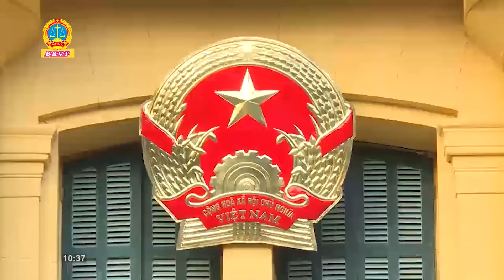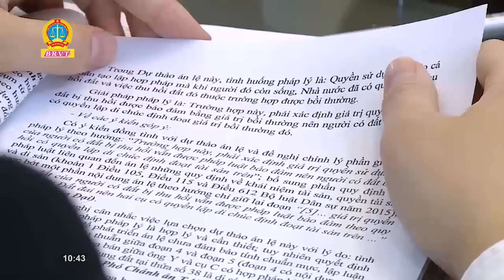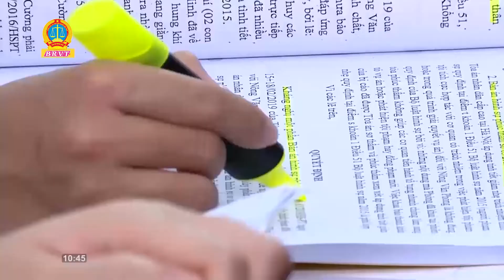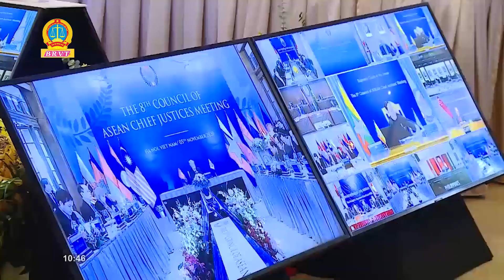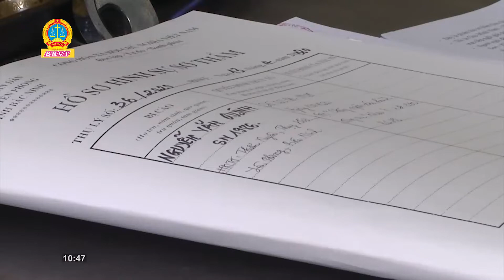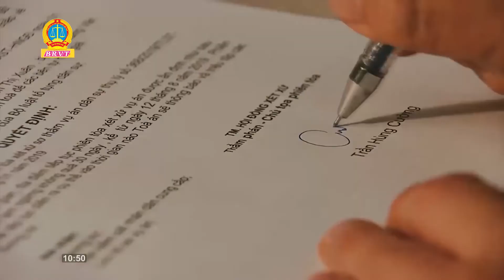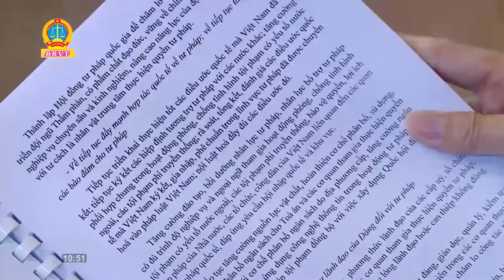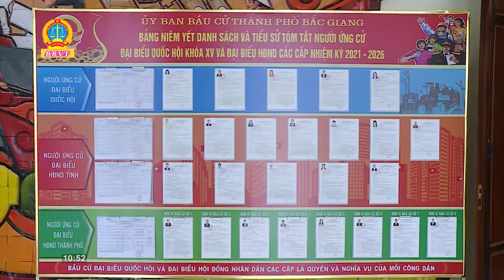Nhiệm kỳ 2016 - 2021 Hệ thống Tòa án nhân dân hoàn thành vượt mức các chỉ tiêu của Quốc hội giao cho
Trong nhiệm kỳ Quốc hội khóa XIV (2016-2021), Quốc hội đã ban hành nhiều Nghị quyết trong đó đề ra các yêu cầu, nhiệm vụ, chỉ tiêu cụ thể đối với hệ thống Tòa án nhằm tạo sự chuyển biến tích cực trên tất cả các mặt công tác. Quán triệt nghiêm túc các nghị quyết của Đảng, Quốc hội, kế thừa và phát huy những kết quả hoạt động của các nhiệm kỳ trước, Ban cán sự đảng, lãnh đạo TANDTC đã ban hành các nghị quyết, chỉ thị, chương trình, kế hoạch để lãnh đạo, chỉ đạo các Tòa án các cấp chủ động, sáng tạo đề ra các giải pháp thiết thực nâng cao chất lượng, hiệu quả hoạt động của hệ thống Tòa án; hoàn thành vượt mức các chỉ tiêu, yêu cầu, nhiệm vụ của Quốc hội giao cho.
Thực hiện: Truyền hình Tòa án nhân dân